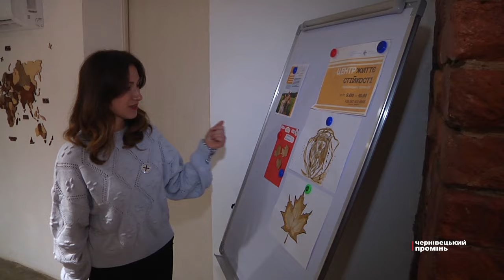Кав’ярня без цінників у Чернівцях готується до першої річниці з дня створення